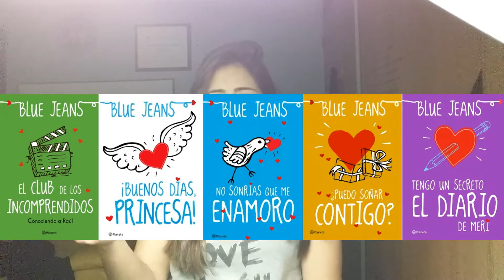TAG | Mis cosas favoritas ♡